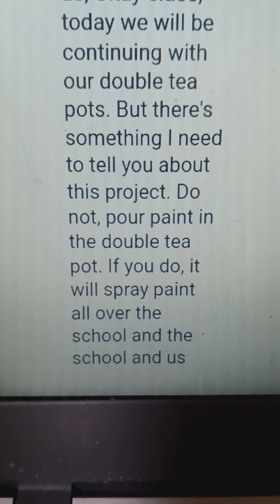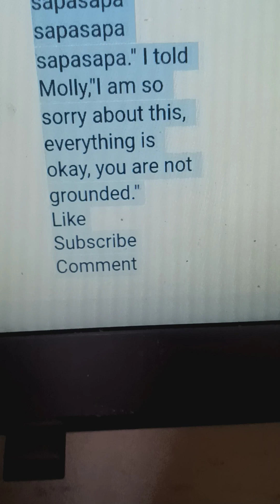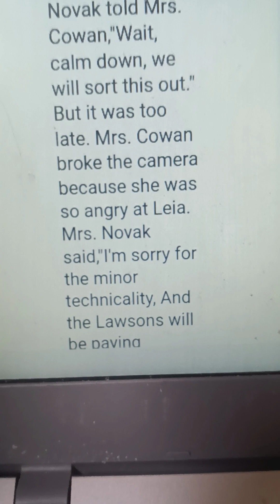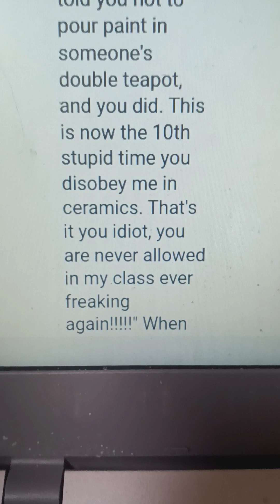S4 E28: Leia Gets Molly Expelled/10th Disobedient In Ceramics/Grounded EXTREME Time. 12/6/22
Leia's disobeying is getting worse in Ceramics.